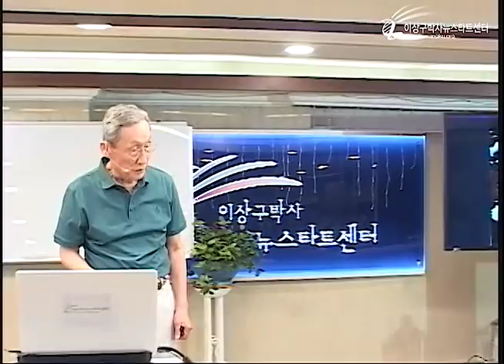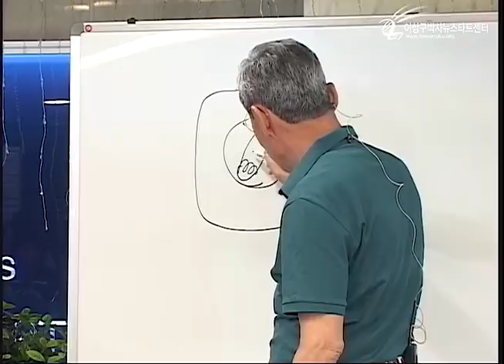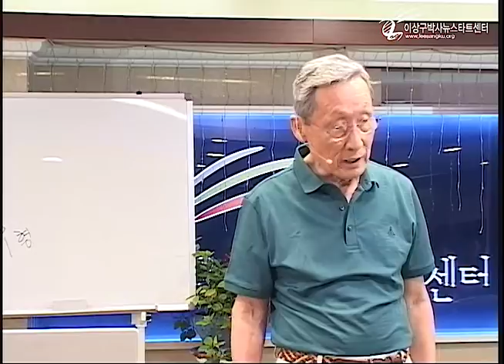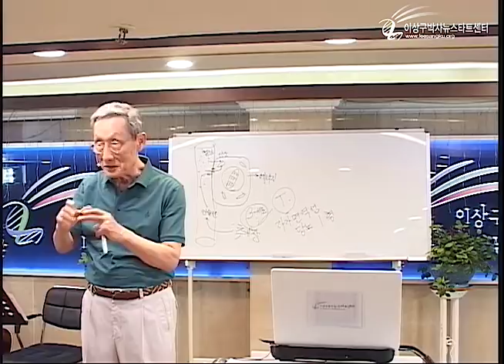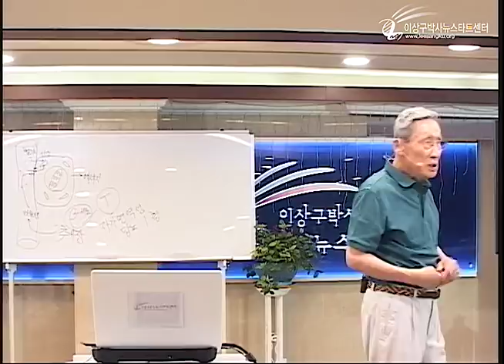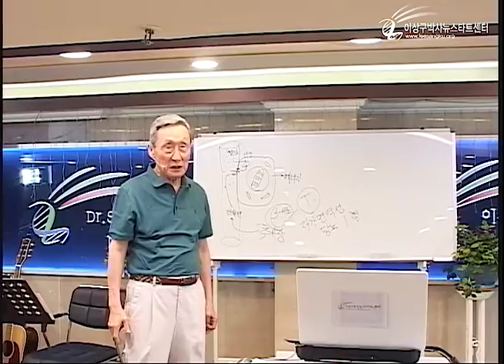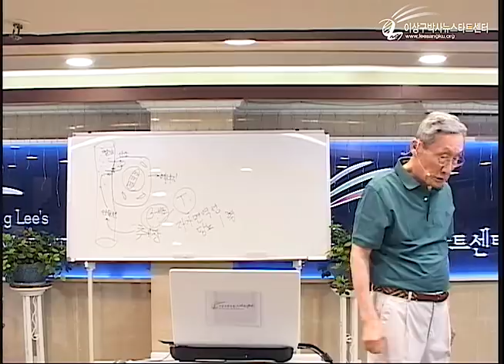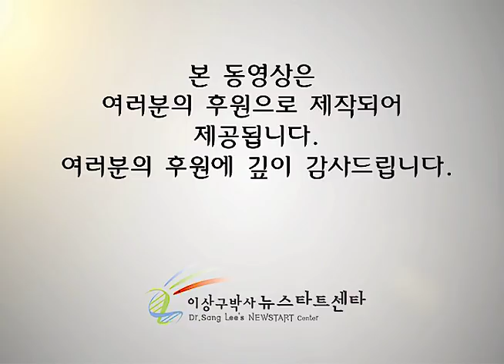R216 09 자가면역성 질병의 치유